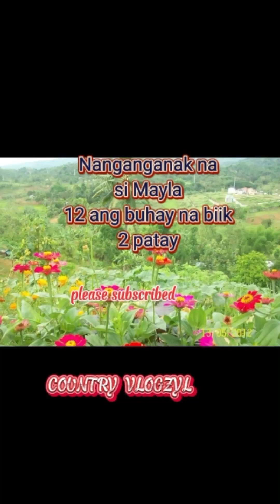Mga bagong walay na biik delikado sa ASF African Swine Flu Dexters World Country life/My Farm